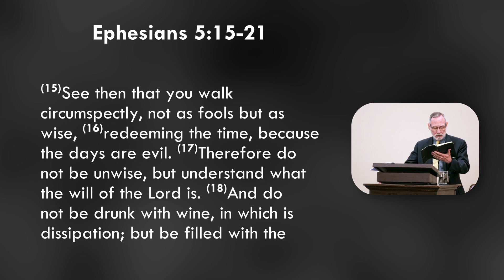Ephesians 5:15-21 - The Discipline of Thanksgiving - Phil Kayser